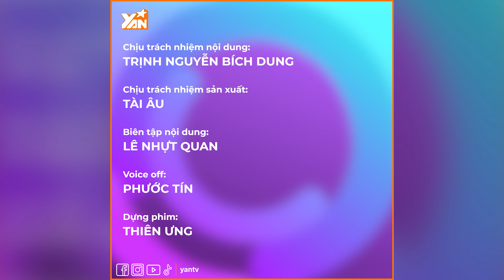Giàu chấn động Đàm Vĩnh Hưng vẫn tự nhận KHÔNG CÓ CỬA bằng “ai đó”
Đàm Vĩnh Hưng - Trên sân khấu là “Ông hoàng nhạc Việt” ngoài đời là “Ông hoàng đồ hiệu”, bất động sản nhiều vô kể vậy mà vẫn tự nhận KHÔNG CÓ CỬA bằng “ai đó” 😱

Theo bạn Mr.Đàm có phải đang quá khiêm tốn không???

Hãy theo dõi Yan trên:
✔️Youtube Yan News :